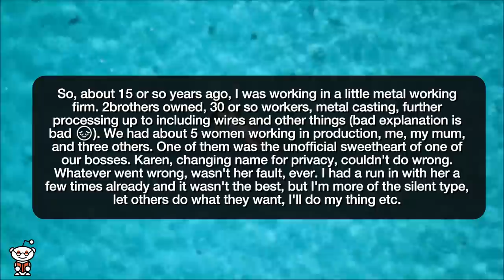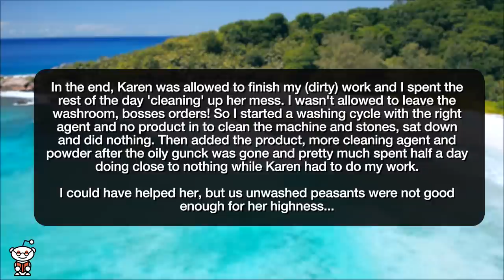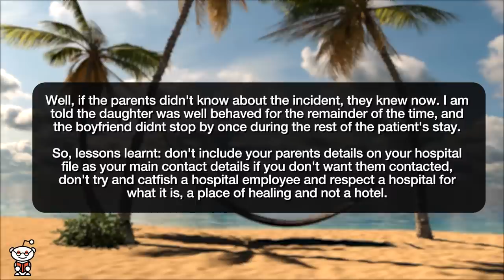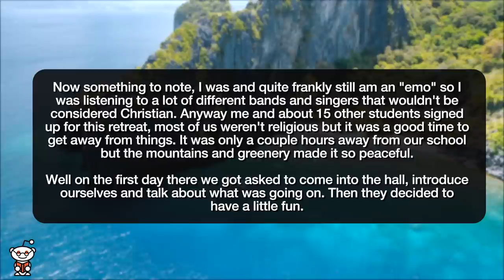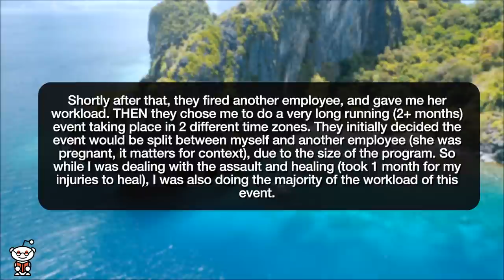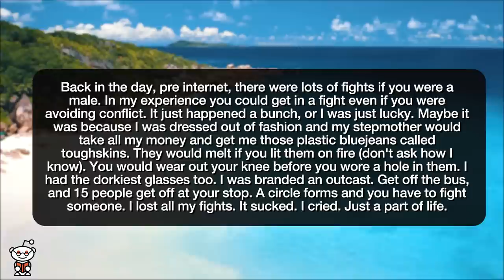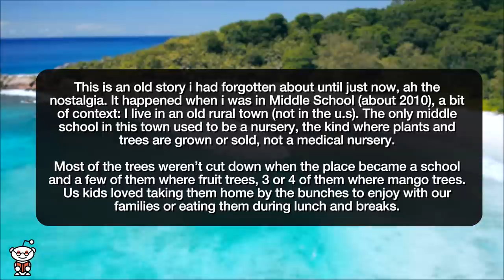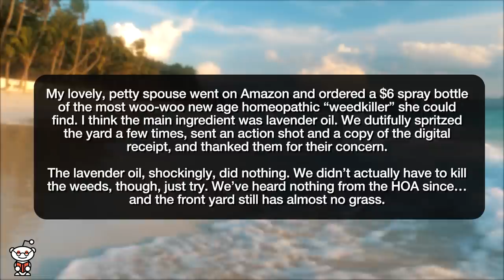r/MaliciousCompliance HOA WANTS TO RUIN MY LAWN! - Reddit Stories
Reddit rSlash Storytime maliciouscompliance where You know how its done? Right then...  Complain to me pretending to be a patient's father? Well, let's involve her parents then. **Don’t even think to talk to you? Sure! **The Angry Christians. How dare you send me a care package, take it back

Story 1 00:00
Story 2 04:24
Story 3 08:45
Story 4 11:48

Story 5 14:35
Story 6 20:20
Story 7 24:59
Story 8 27:51